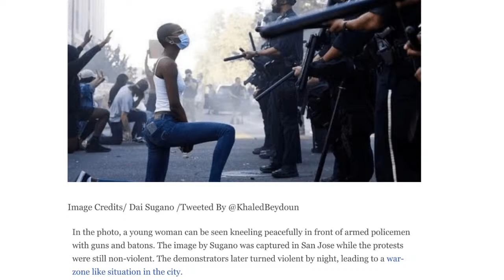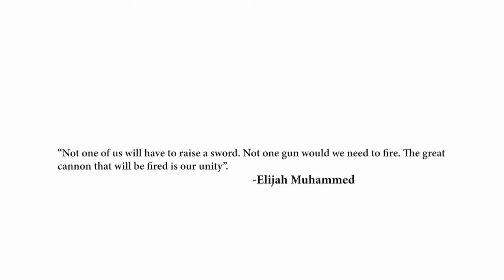INSIDE VIEW OF PROFESSIONAL PHOTOGRAPHY | Photographers Delight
In this Second Episode of How it all Werks. LIVE! We talk to a Panel of Professional Photographers getting an inside view of their industry.  What goes into a great shot?  Ever wondered the story behind a Photo?  What would be their partner industry?  How do you even become a Pro Photographer?  All these questions and more we'll answer LIVE.  Join us June 1st (6/1) at 2pm right here on How It All Werks.

Our giveaway for this 2nd Live Event is a 1-year subscription of Flickr Pro to one of our viewers. Details will be shared during the live show.

Our Panel includes Anthony Chornes, Chip Dizard, Chris McNish, Gianna Snell, and Neville Simpson. Hosted by Kirk Nugent on howitallwerks.com